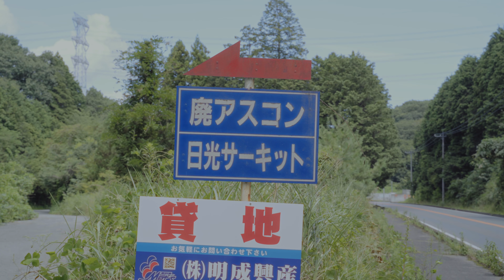Drifting in JAPAN at Nikko Circuit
A quick drift compilation from an event at Nikko Circuit here in Tochigi. I'd love to keep making drift content, if this is something you would like to see more of!

Gear:
Camera: Sony a7iii
Main lens: Tamron 28-75 f2.8
Compact Prime Lens: Sony 28mm f2.0
Variable ND: K&F Concept 2-5 VND
Microphone: Rode Video Go ii